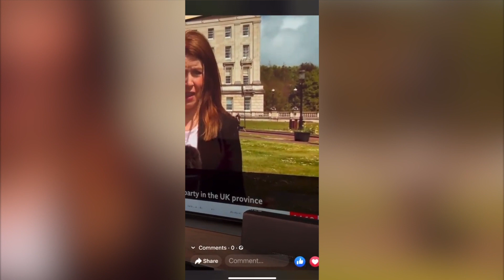BBC NI News Goes Downhill